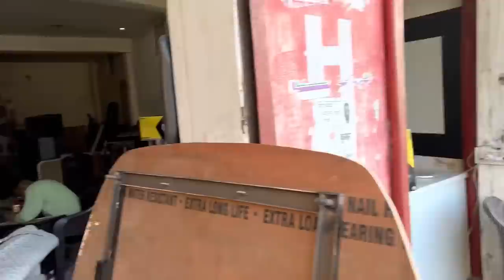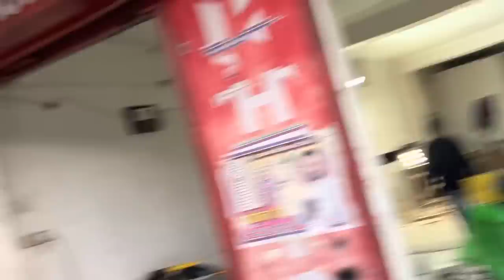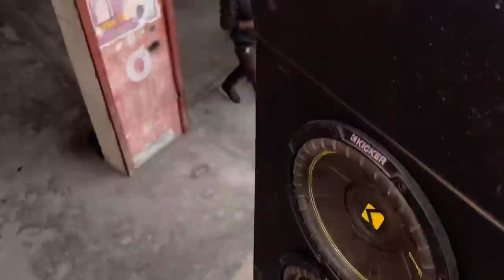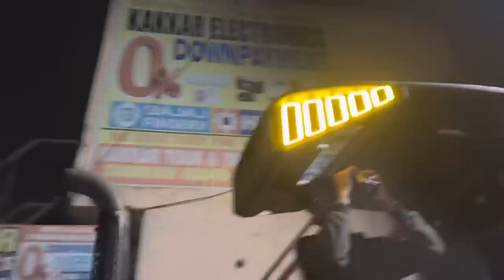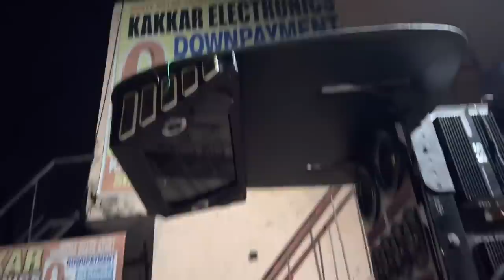CHOBBER 💚// Kicker music system 🔥⛳️